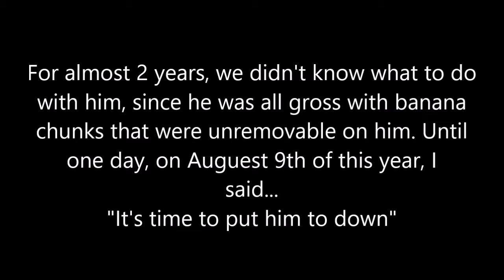Feeding A Toy Monkey A Banana 2 - Putting the Monkey to Sleep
It's time to put the Monkey to sleep.